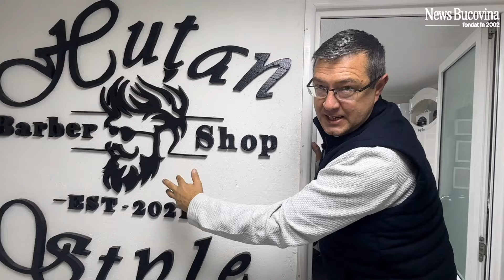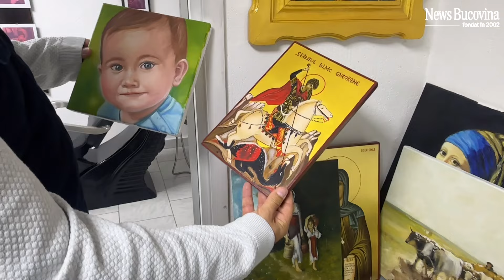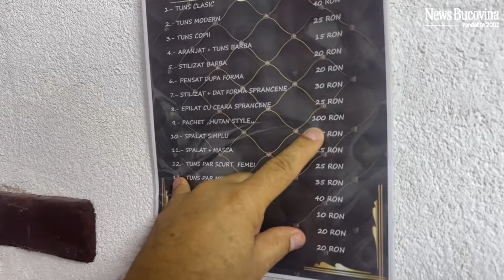Cu HUȚANCA nu te joci - cum a făcut ELIZA dintr-un garaj micuț o făbricuță de frumos!!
Alătură-te acestui canal, ne ajută enorm!